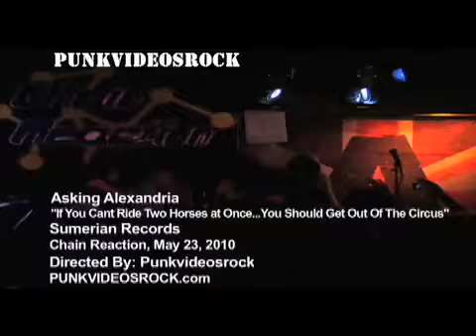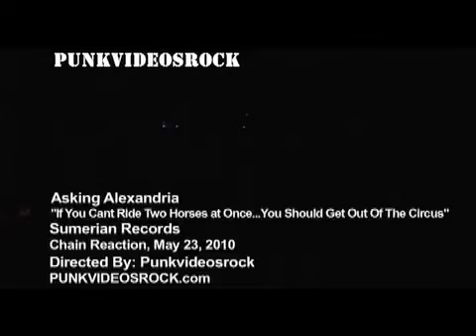Asking Alexandria - If You Can't Ride Two Horses at Once... [Live]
Asking Alexandria Live at
Chain Reaction
Anaheim, California

Directed By: Punkvideosrock.com
Filmed By: Robert & Alberto Herrera